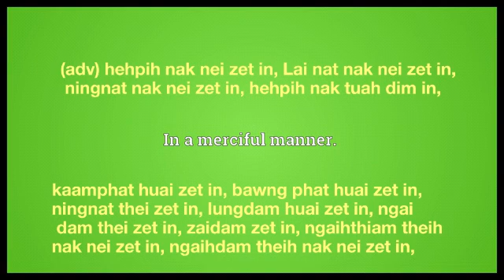mercifully meaning in English Ngawn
mercifully = (adv) hehpih nak nei zet in, Lai nat nak nei zet in, ningnat nak nei zet in, hehpih nak tuah dim in,kaamphat huai zet in, bawng phat huai zet in, ningnat thei zet in, lungdam huai zet in, ngai dam thei zet in, zaidam zet in, ngaih thiam theih nak nei zet in, ngaihdam theih nak nei zet in,